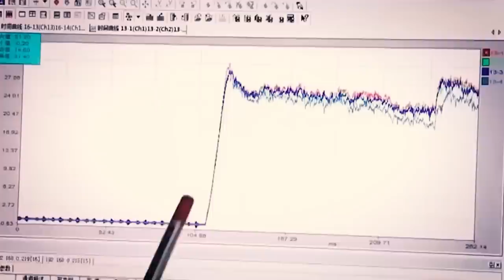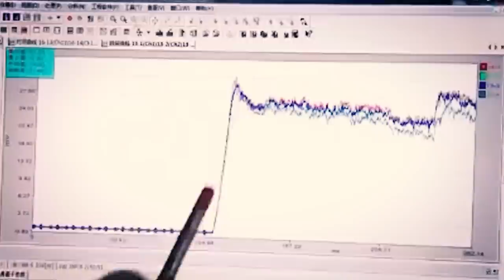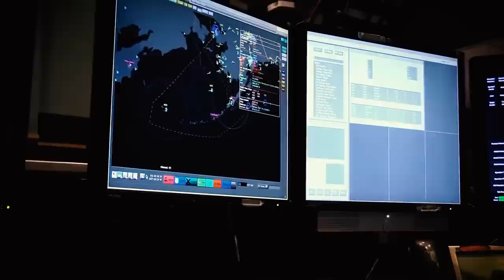China Finally REVEALED World’s FASTEST Hypersonic Wind Tunnel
Only recently, China has revealed something massive that has shocked the world once again. A facility which has broken all records, so much so that it’s like has never been seen by the world before. This mysterious facility possesses an extraordinary capability - the power to navigate through extreme flight conditions at an astonishing Mach 30.

Today’s episode will cover world’s fastest wind tunnel unveiled recently in China.

Chapters
00:00 – Intro
01:00 - The JF-22 Wind Tunnel
05:18 - Capabilities and Objectives